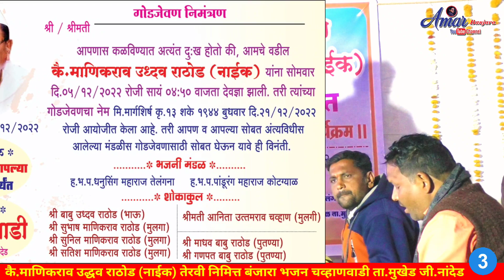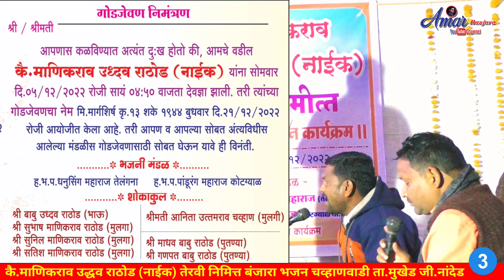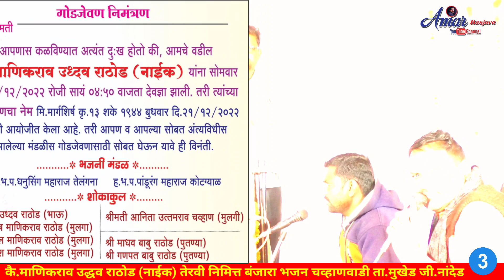Shivaji maharaj vandgir Banjara Bhajan Part-3 || कै.माणिकराव उद्धव राठोड तेरवी निम्मित बंजारा भजन